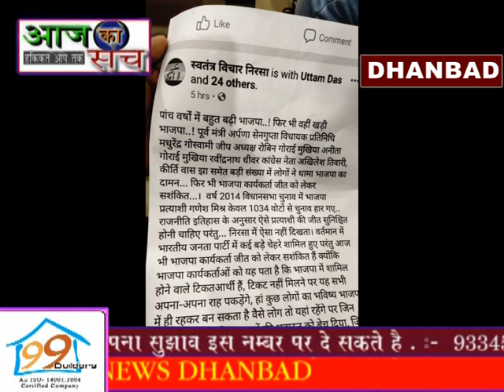aaj ka sach news 7 . 09 . 2019 ANITA GORAI PC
जिला परिषद आवासीय कार्यालय में निरसा पाथरकुआं की मुखिया तथा जिला परिषद अध्यक्ष रोबिन गोराई की पत्नी ने तरुण हिंदू के संचालक सह एडमिन के द्वारा फेसबुक पर आपत्तिजनक पोस्ट कर सोशल मीडिया पर वायरल करना एवं छवि धूमिल करने को लेकर कालूबथान ओपी में शिकायत दर्ज करवाया है।वही अनिता गोराई ने प्रेस वार्ता कर बताया कि मधुरेन्द्र गोस्वामी तथा जयप्रकास ने सोसल मीडिया पर मेरे बारे में अभद्र टिप्पणी की है,इसको लेकर एफआईआर भी किया गया है,लेकिन पुलिस के द्वारा कोई भी करवाई नही की जा रही है।यह घटना दो तारीख की है।लेकिन 6 दिन बीत जाने के बाद भी पुलिस प्रशासन अभी तक उसको गिरफ्तार नही की है।उन्होंने कहा कि मैं दो दो बार मुखिया रह चुकी हूं,मेरे साथ यह घटना घटी है,मैंने एफआईआर भी किया लेकिन कोई कारवाई नही हुई।अगर यह आम महिला के साथ होता है तो उसके साथ क्या बरताव होता होगा।वही उन्होंने बीजेपी पार्टी पर कहा कि हमारे पार्टी के लोग ही महिला नेत्री पर आरोप लगाते है।वही उन्होंने रोते हुए कहा कि केंद्र सरकार बेटी बचाओ बेटी पढ़ाओ का नारा देती है,लेकिन बेटियां सुरक्षित कहा है।